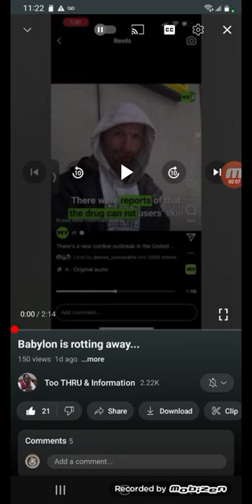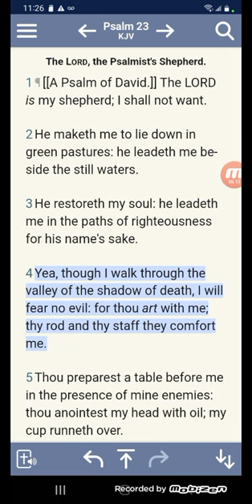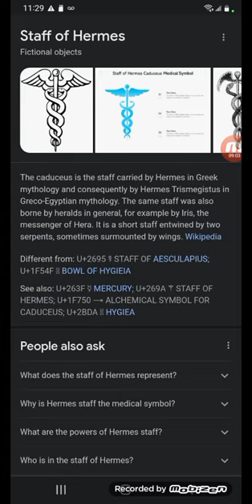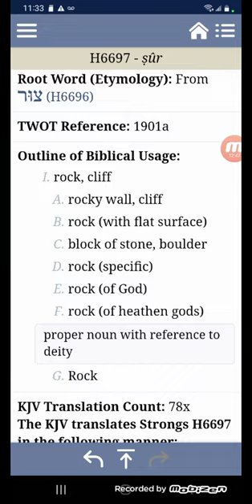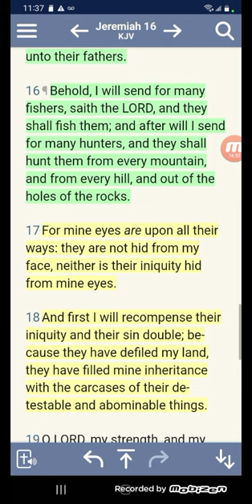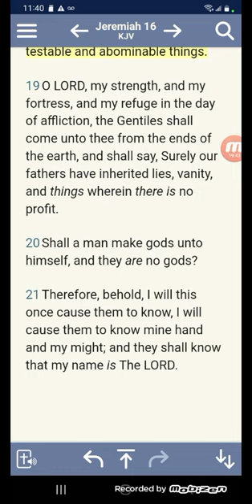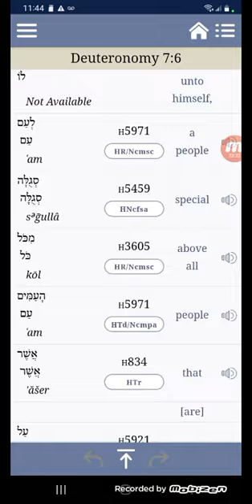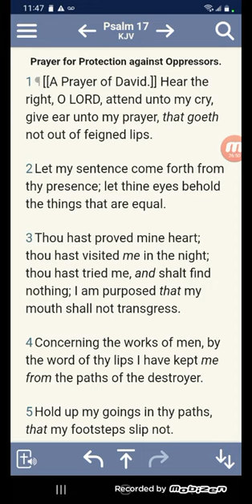BABYLON IS DECAYING & I SEE DEAD BONES